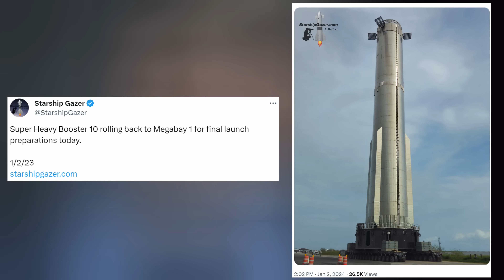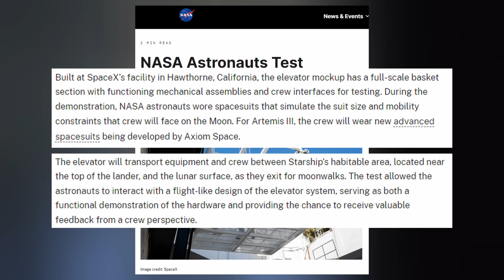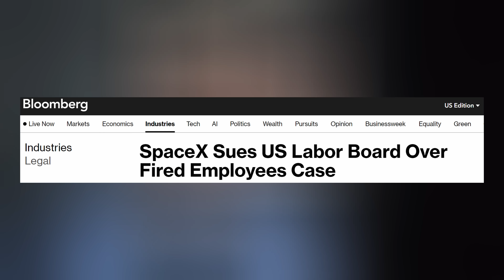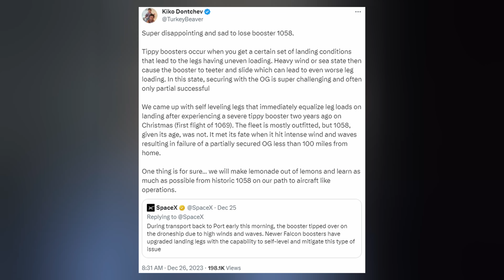Starship & Booster Fire Up & Prep For TF3 Stacking, SpaceX Sues Fed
SpaceX static fires Starship 28 and Booster 10 in preparation for Test Flight 3 stacking. The company is suing the NLRB. And multiple Falcon rockets lift off including Falcon Heavy. Ep 407

THUMBNAIL: SpaceX